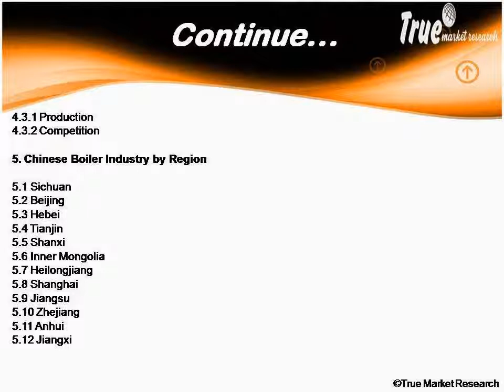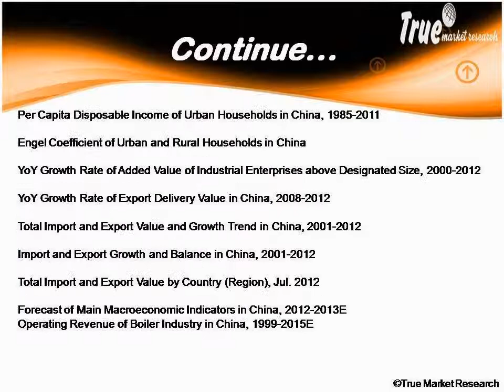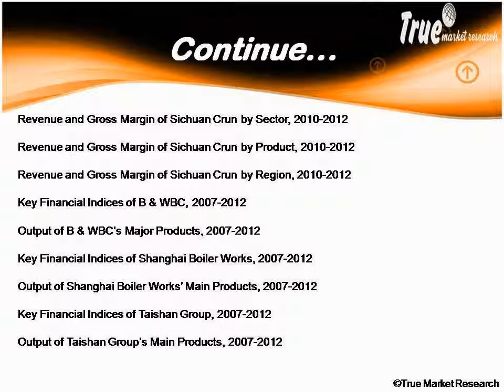China Boiler and Auxiliaries Industry Report, 2012-2015